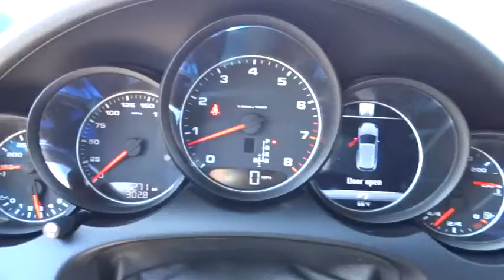2016 Porsche Cayenne San Francisco, Bay Area, Peninsula, East Bay, South Bay, CA 8094SL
2016 Porsche Cayenne